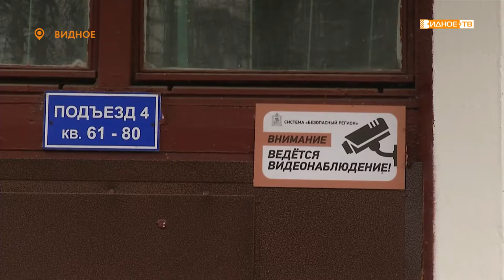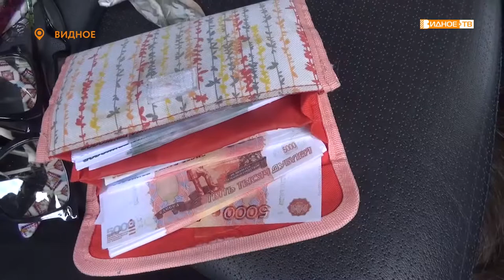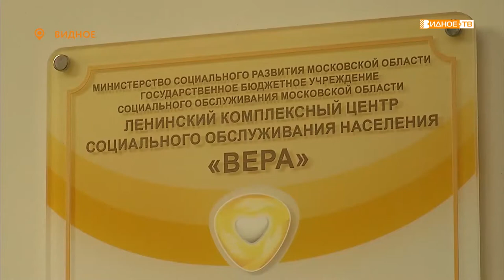«Будьте бдительны!» - в Ленинском городском округе поймана мошенница